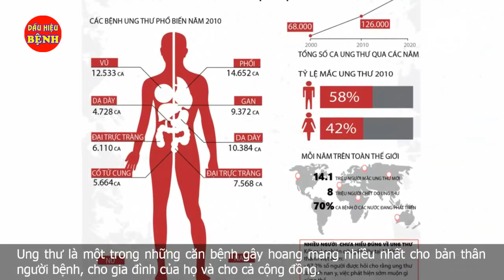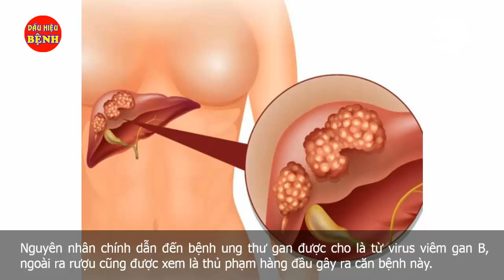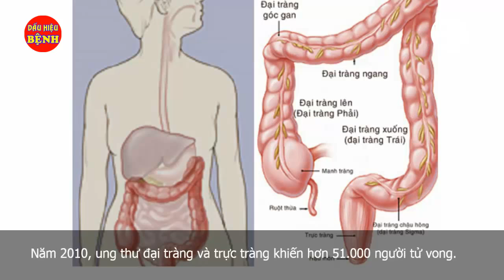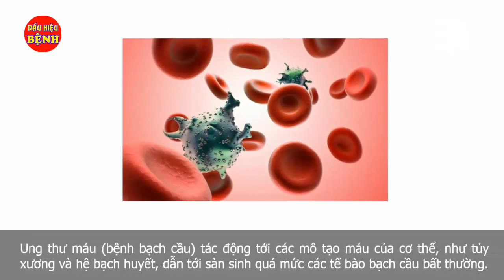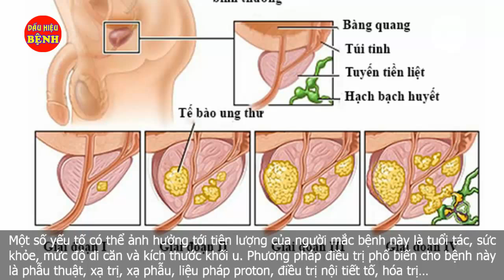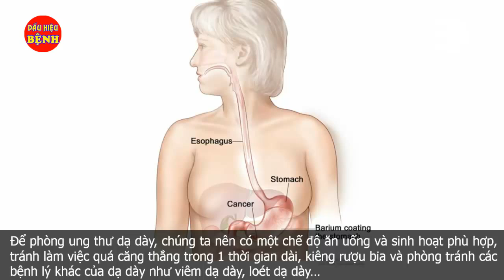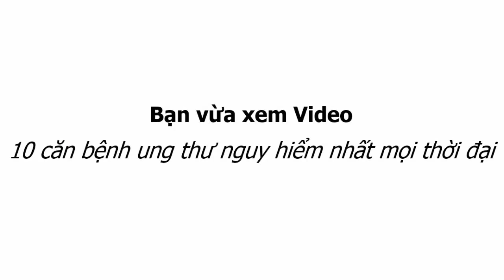Dấu hiệu nhận biết 10 bệnh ung thư cực kỳ nguy hiểm, NHẬN BIẾT BỆNH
Ung thư là một trong những căn bệnh nguy hiểm nhất thế giới, nó không chừa một ai và không chừa một quốc gia nào cả.

Thật nguy hiểm nếu bạn không biết các dấu hiệu của 10 căn bệnh ung thư cực kỳ nguy hiểm |Bệnh ung thư nguy hiểm |Ung thư gan| NHẬN BIẾT BỆNH
Ung thư là một trong những căn bệnh nguy hiểm, gây hoang mang nhiều nhất cho bản thân người bệnh, cho gia đình của họ và cho cả cộng đồng.
Sự nguy hiểm của ung thư thể hiện ở chỗ, bệnh diễn biến phức tạp và chưa có một loại thuốc đặc hiệu nào để chống lại nó.
Trong số 172 quốc gia và vùng lãnh thổ được xếp hạng thì Việt Nam đứng ở vị trí 78.
Theo WHO Việt Nam đứng TOP 2 thế giới về tỷ lệ mắc bệnh ung thư. Mỗi năm ở Việt Nam có khoảng 70.000 người chết do bệnh ung thư và khoảng 200.000 người được phát hiện mắc bệnh ung thư.
Việc phát hiện ung thư ở giai đoạn đầu ở một số loại ung thư còn là một vấn đề khó khăn, điều này ảnh hưởng rất lớn đến quá trình điều trị thành công bệnh.
Theo Viện Ung thư quốc gia Hoa Kỳ – NCI, 10 bệnh ung thư dưới đây được cho là những bệnh ung thư nguy hiểm nhất, có tỷ lệ tử vong cao và thường gặp.

1. Ung thư gan

Bệnh ung thư gan được xem là căn bệnh ung thư phổ biến nhất trên toàn thế giới. Bệnh thường không có biểu hiện rõ ràng ở các giai đoạn sớm.
Thông thường, các dấu hiệu sớm của bệnh ung thư gan có thể nhận biết được là sút cân không rõ nguyên nhân, chán ăn, đau thượng vị, buồn nôn nhiều, gan to, vàng da, vàng mắt, nước tiểu có màu tối….
Nguyên nhân chính dẫn đến bệnh ung thư gan được cho là từ virus viêm gan B, ngoài ra rượu cũng được xem là thủ phạm hàng đầu gây ra căn bệnh này.

2. Ung thư buồng trứng
3. Ung thư phổi
4. Ung thư đại tràng và trực tràng
5. Ung thư vú
6. Ung thư máu
7. Ung thư tuyến tụy
8. Ung thư tiền liệt tuyến
9. Ung thư dạ dày
10. Ung thư gan và ống mật trong gan

10 căn bệnh ung thư nguy hiểm nhất mọi thời đại | Những bệnh ung thư nguy hiểm | Ung thư gan nguy hiểm | NHẬN BIẾT BỆNH